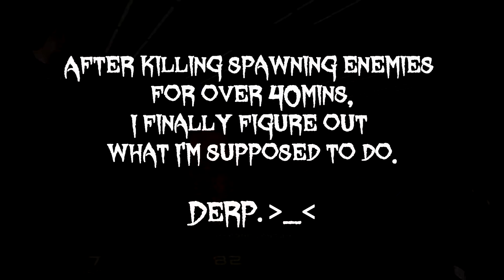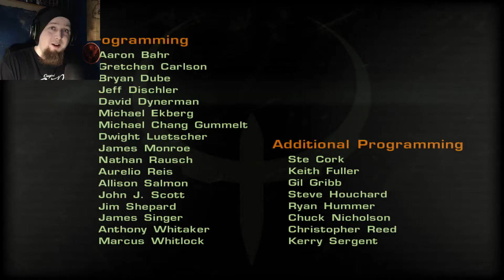Time For The Big Boss! | Quake 4 (PC) - Part 28 [End]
We reach the finale of Quake 4 and put an end to the strogg once and for all!

About the game:
In a desperate war for Earth’s survival, against an unrelenting enemy, the only way to defeat them is to become one of them. Armed with advanced weaponry and vehicles and aided by an elite squad of marines, you take the battle to the heart of the Strogg home planet and become earth’s only hope for victory.